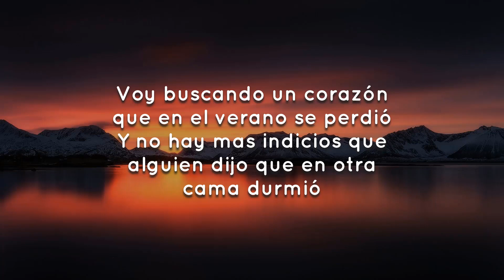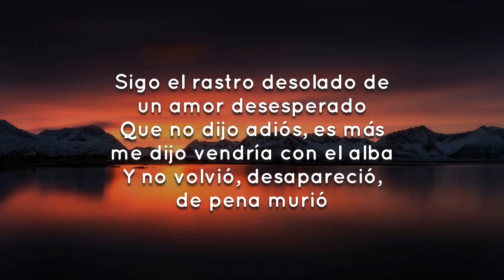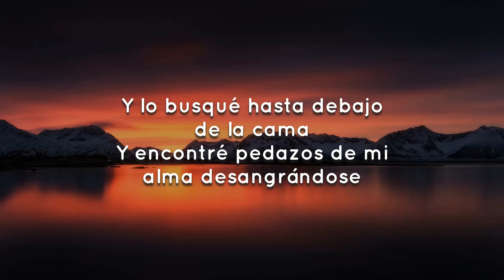💖 Zacarías Ferreira - Lo Busque ( Letras / Lyrics ) 🎵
Zacarías Ferreira - Lo Busque